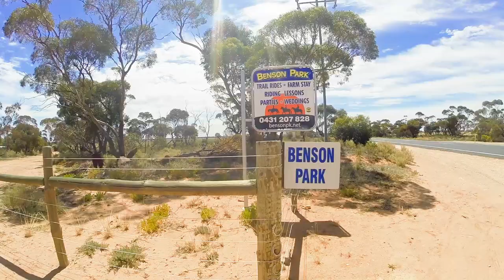The BEST Farm Stay! Benson Park Farm Stay. Ep.31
WOW, probably the best ‘farm stay experience’ we have had!

Originally we planned to stay one night here, but once we met Ken and saw the place, our initial one night quickly turned into two nights. When we arrived, we opened the gate and drove in, eager to see what all the fuss was about. What persuaded us to visit was the great reviews we had read about on wikicamps.

Ken warmly welcomed us to his farm and helped us get set up. We were the only ones there! He set us up right next to Ragamuffins (clydesdale) stable, right beside Coco & Lulu’s (shetlands) stable. All settled in we started exploring and meeting all the animals. Later that afternoon, Ken said we were to help him feed all the animals which we were excited about. It feels good helping feed all the animals and get involved in the farm.

We couldn’t get over how many horses he had and how long it took to feed all the animals. Not only does he have an array of horses, he has sheep, alpacas, cattle, goats, chickens. Ken gets the goats up on hay bales and jumping around, the alpacas had only joined the property 2 weeks prior to our visit. The horses are very timid and love plenty of pats. Ragamuffin the monster clydesdale is a little intimating but Coco & Lulu the shetland ponies are just adorable.

After successfully feeding everyone, Ken encourages happy hour drinks and snacks in the wagon. He provided some snacks and you just bring the drinks. How good is that!

All this for only $15 a night, you get access to power, new modern bathrooms (flushing toilets, shower dongas) and you get to feed all the animals! Ken’s farm backs onto the Murray River and has many nature walks to venture off on, or you can bring your bike and have a cycle around the property. Ken also offers a range of horse riding experiences, just chat to him on your budget and what you want.

On our second night, some of our instagram friends Chris & Wendy, drove up to join us! They had seen our insta stories of all the cute animals and that had made them want to come join this wonderful experience. We all had a blast feeding the animals on our second night stay and Ken even gave us some VIP experiences. Later on that night we even got the fire going, which was bliss.

Overall, we absolutely loved our stay at Benson’s Park. Ken is a top bloke and we don’t have one negative thing to say about this place. We would highly recommend it to everyone and it is suitable for all ages!